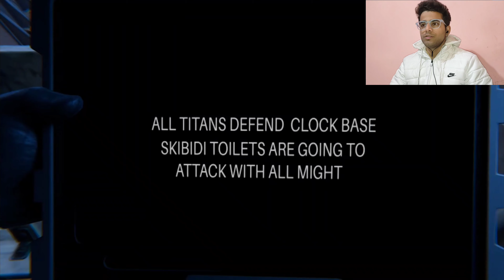SKIBIDI TOILET MULTIVERSE EPISODE 23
Skibidi Toilet Multiverse EP 23
Skibidi Toilet Multiverse new episode
skibidi toilet multiverse new episode reaction
skibidi take over the Drill base
skibidi destroyed the Drill base

All the animations in this video belongs to the respective creator -

About : My name is Kartik & i used to play horror games and  reactions on gaming videos , Make sure you SUBSCRIBE this channel for watching all contents which i will going to upload on this channel.